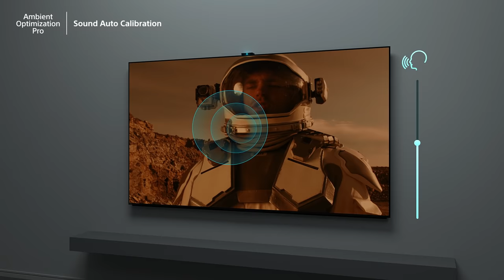Sony - BRAVIA CAM opens up a new TV experience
Connect the Sony BRAVIA CAM to your BRAVIA XR TV and discover new ways to enjoy TV.

Model availabilty and design vary by region.